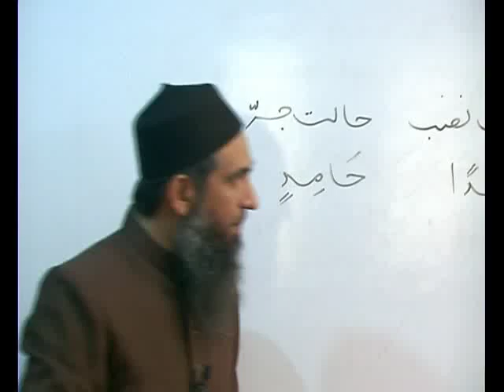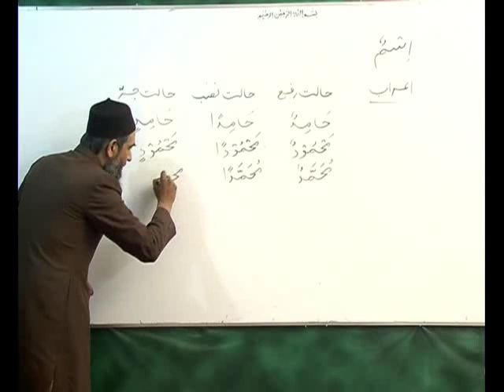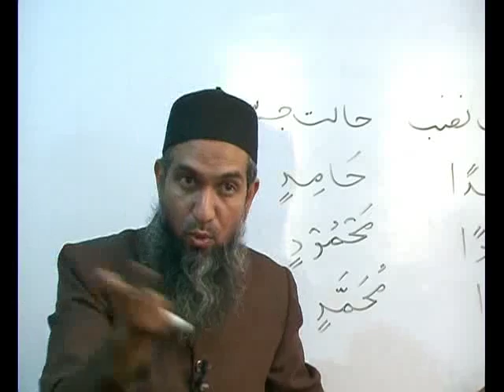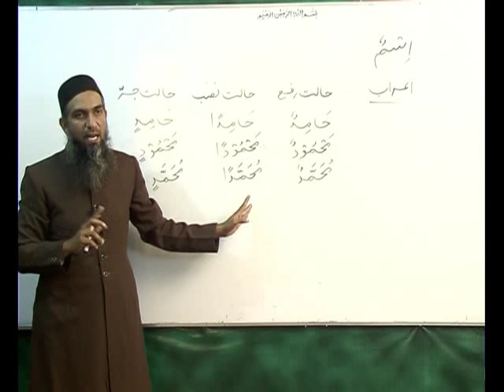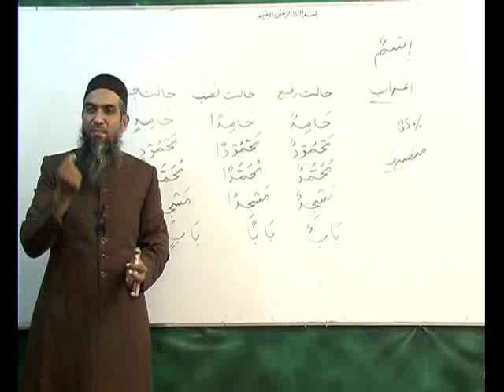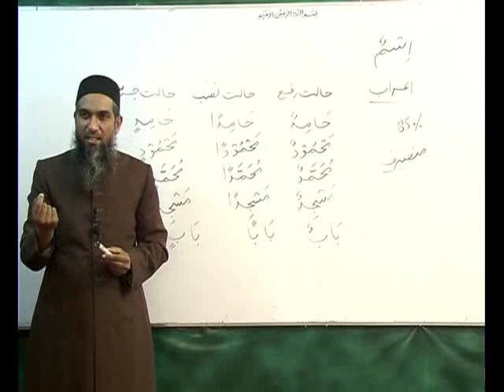Arabi Grammar Lecture 02 Part 04 عربی گرامر کلاسس